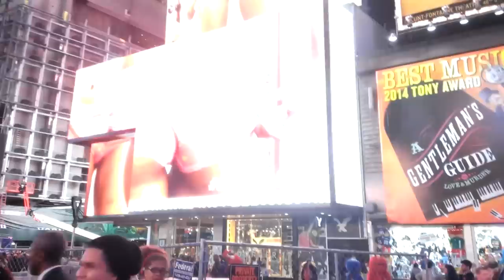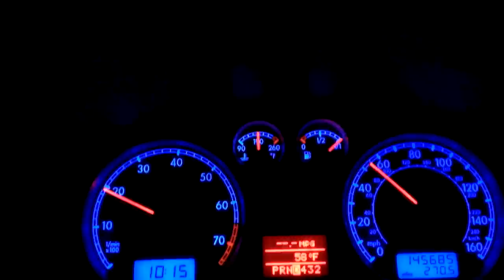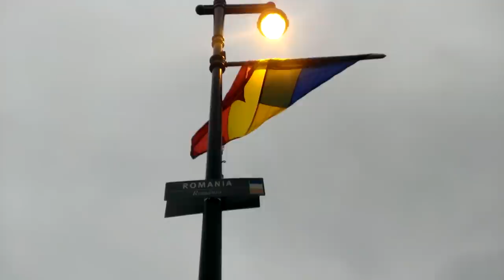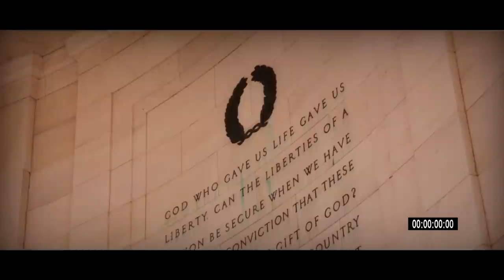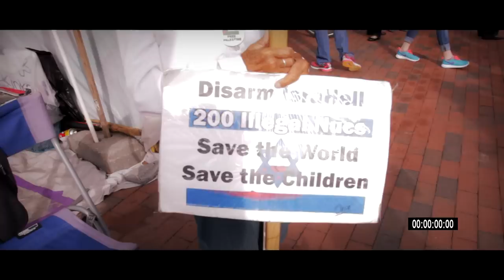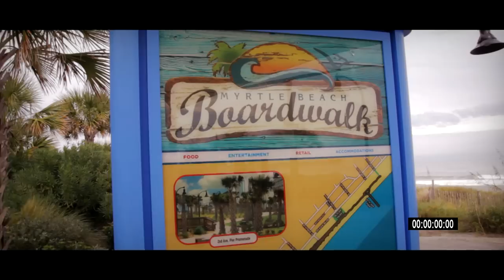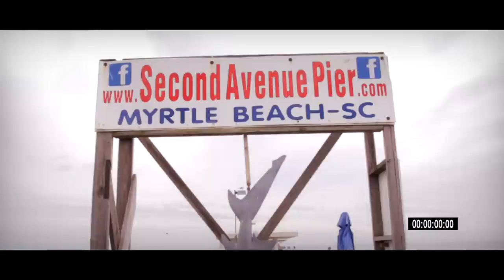Work and travel episode 7 - Road trip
episodul 7 road trip
s